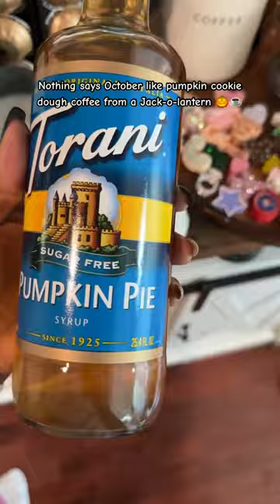Pumpkin cookie dough coffee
Pumpkin mug

Amaz0n storefront